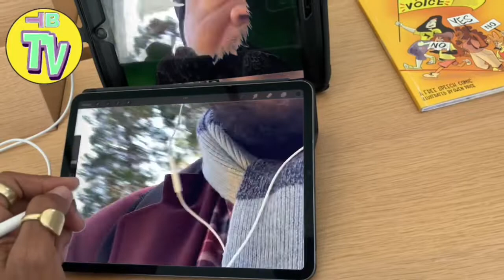Spiritual/Narcissistic/Chosen Ones/Extrasensory PT6594 MusicTheory/Targeted Individual/Gangstalking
🔥BEAST-MODE ACTIVATED🔥